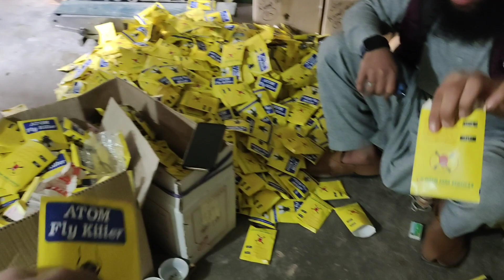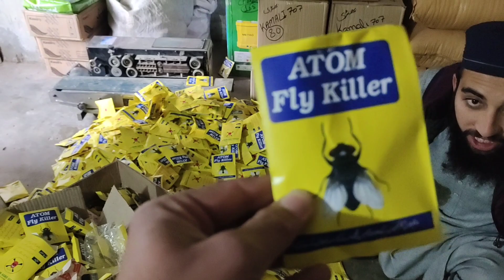Heated Exchange Of Words With Security Guard 😡